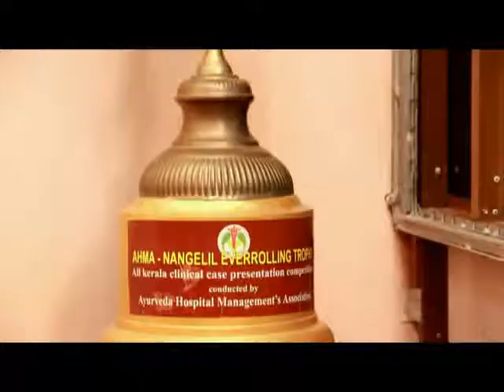Ayurveda EYECARE... Vision with NATURE..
RadioMacfast 90.4 Honor to Dr.Gokulan CEO netrafoundationcom forhis social commitments sharing Community Radio